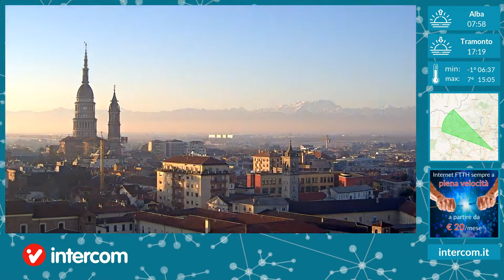Novara 22/01/2022 timelapse